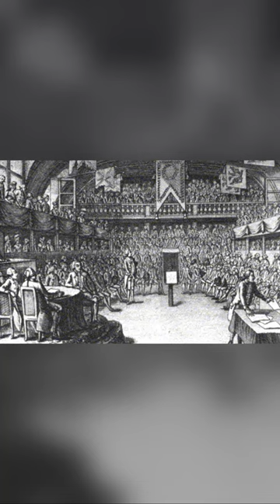La guerre de Vendée c'est la République en acte ! - Par Joseph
La République tue.